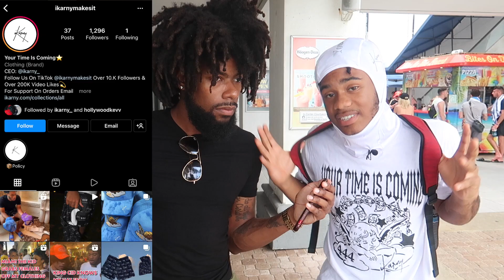We Can't Date If __ 🤔 *FORT LAUDERDALE SPRING BREAK 2022*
In this video, I went up to people and asked them to fill in the blank "We Can't Date If __ " Some of them was wild'n but they like what they like. This video is something real light. I'm dropping in order so the more I drop the deeper in the vault we go.